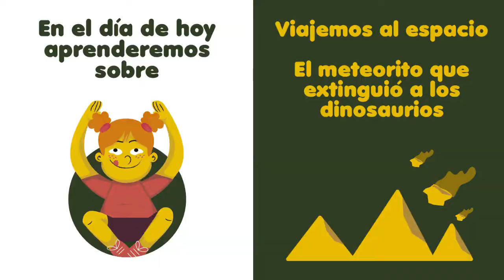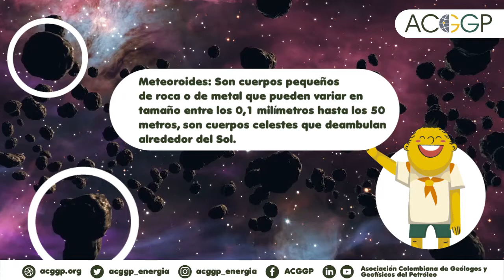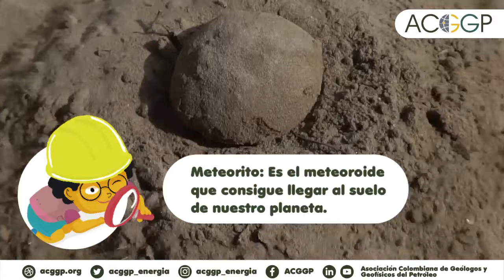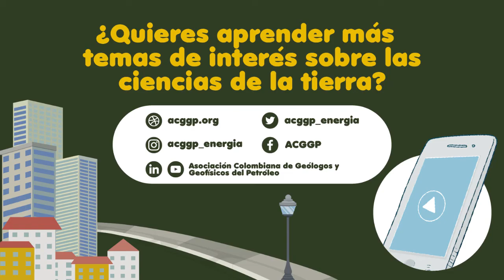VIAJEMOS AL ESPACIO- El meteorito que extinguió a los dinosaurios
¿Sabias que los Dinosaurios se extinguieron a raíz de la caída de un meteorito?

Con la campaña de CiudadGeológica en casa de la ACGGP, queremos que conozcas todas las maravillas que hacen parte de la vida y su historia.

Todas las semanas podrás encontrar un vídeo nuevo sobre las ciencias de la tierra, inscríbete al canal de la ACGGP para que te notifique automáticamente.